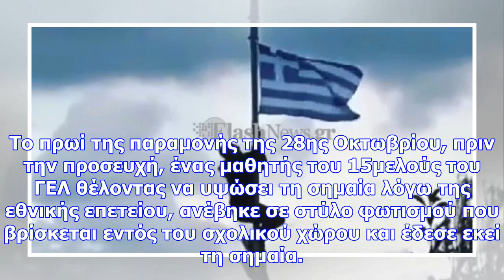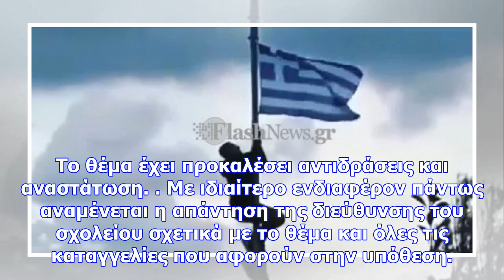Κρήτη: μαθητής πήρε αποβολή γιατί ύψωσε την ελληνική στο σχολείο του!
Σύμφωνα με καταγγελίες που μεταδίδει το Flashnews.gr, στο σχολείο δεν υπήρχε υψωμένη στον ιστό σημαί...